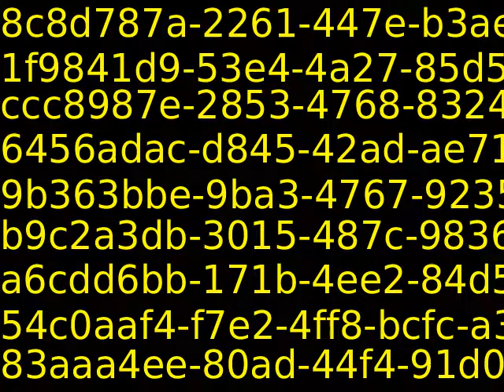Youtube_AutoImport_58238_9223370567252617569